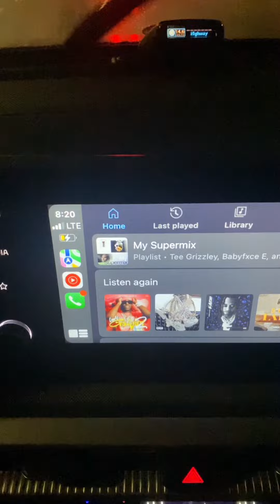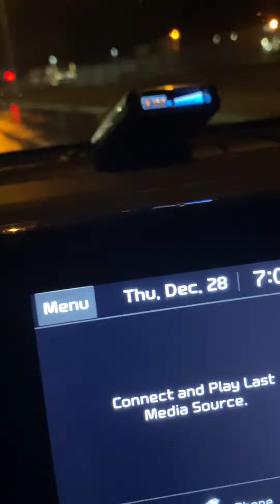Chicago TikToker Osoavarice explains how police radars work!!! Should everyone have a radar?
Chicago TikToker Osoavarice makes a video explaining how police radars work!!! Should everyone have a radar?